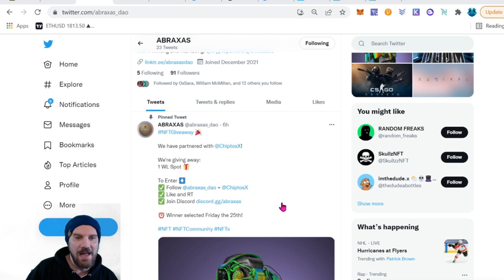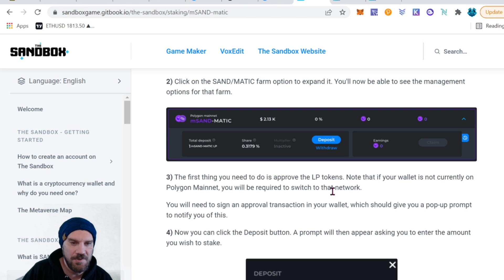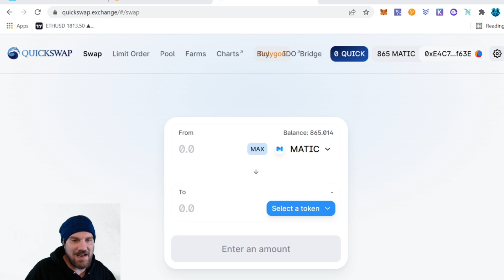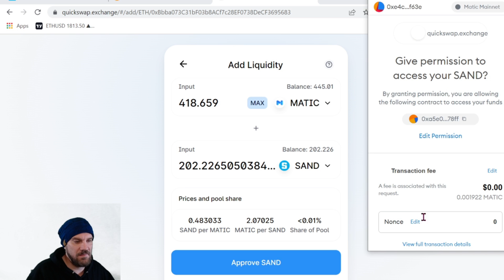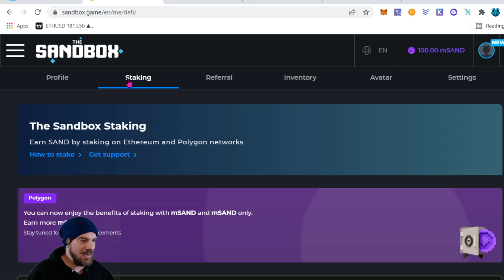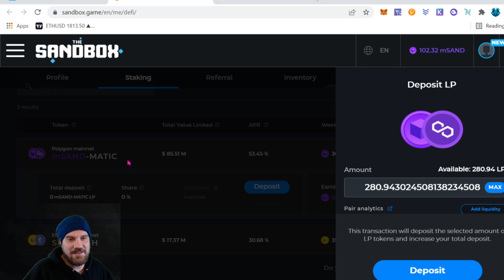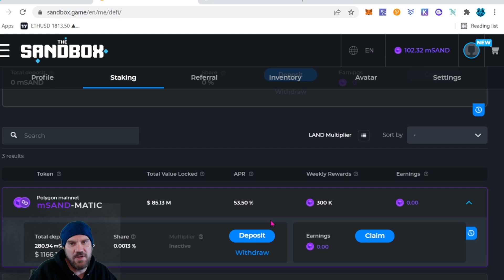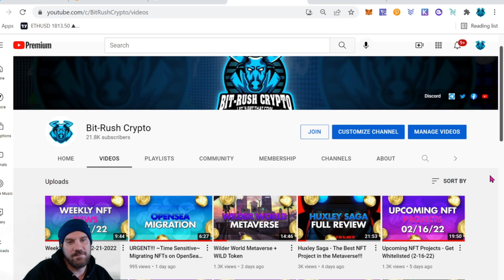How to Stake SAND on Polygon (mSAND/MATIC)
In this video I will show you how to stake Sandbox's token SAND on the Polygon network. I'll show you how to stake both mSand on it's own and also how to provide liquidity on QuickSwap using the mSAND/MATIC pair and then stake those LP tokens with sandbox.

💸 Tips Appreciated!!!
ETH - 0x4f6Cb155B513c6b917Beab345a01be235a2DB28E

💬 Telegram & Twitter : @defibrainz
Time Stamps

0:00 Intro
0:09 Welcome
1:05 ABRAXAS DAO
1:26 Staking Overview
3:59 Step by Step How to Stake Sand
4:35 Quickswap - Providing Liquidity
9:35 Staking LP Tokens
12:36 Staking mSAND
14:43 Chill Cubes
15:21 Outro